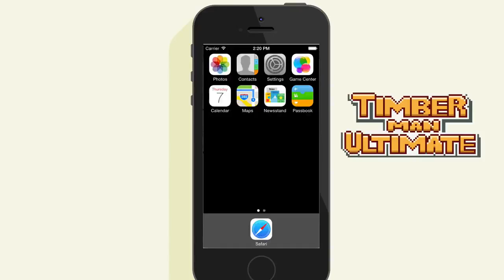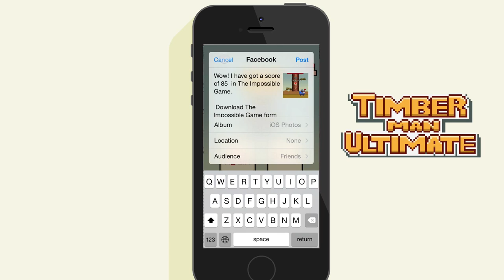Timberman Ultimate iOS iOS - App templates For Sale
Timberman Ultimate